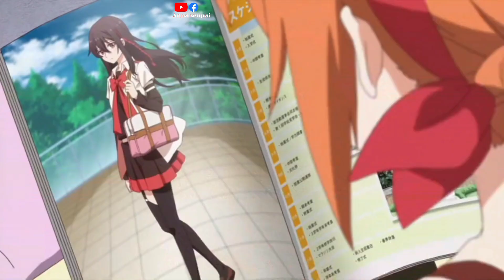TIKTOK ANIME - Tổng Hợp những video ANIME mãn nhãn người xem #5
Cảm ơn và chúc các bạn có những phút giây thư giãn tuyệt vời 🥰🥰🥰
© Bản quyền thuộc về Anna Senpai ✓
© Copyright by Anna Senpai☞ Do not Reup.Thank you so much ✓
Name anime : uploading...